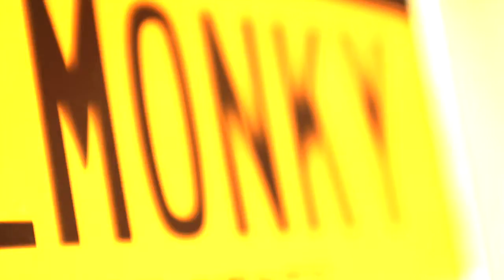I.N.T.I "ALEH'MAHLIA" Zol Naciente - intiology.com